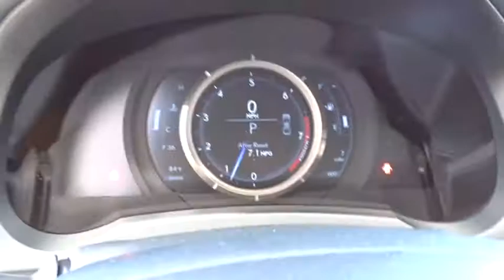2017 Lexus IS Palatine, Arlington Heights, Barrington, Glenview, Schaumburg, IL 34576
2017 Lexus IS